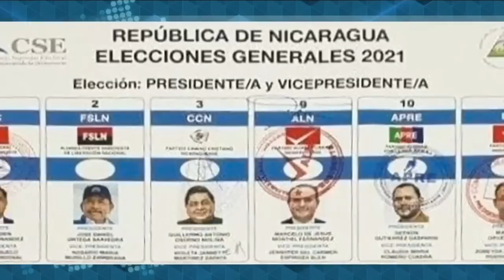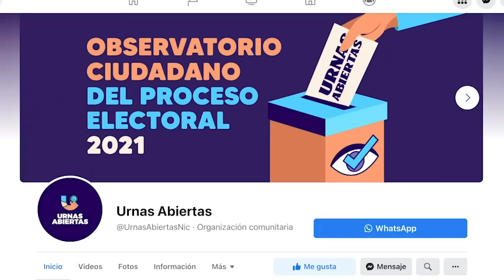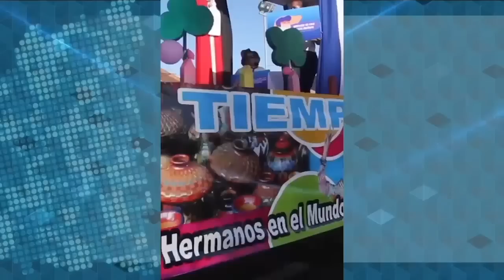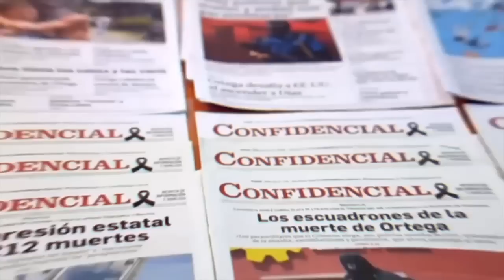Parlamento Europeo deliberará este martes: "no reconocemos las elecciones de Ortega”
La eurodiputada Soraya Rodríguez, electa por el partido Ciudadanos de España, es la promotora de una nueva resolución del Parlamento Europeo sobre la crisis política de Nicaragua, después de la farsa electoral del 7 de noviembre, que será debatida el próximo martes 14 de diciembre y sometida a votación, con sus enmiendas, dos días después.
Rodríguez explica los alcances políticos de esta resolución en la que, sin reconocer la legitimidad de los resultados de las votaciones en Nicaragua, proponen al alto representante de la Unión Europea para Asuntos Exteriores, Josep Borrell, que “utilice todos los medios a su alcance para incrementar las sanciones individuales, y denunciar la cláusula democrática del Acuerdo de Asociación entre Centroamérica y la Unión Europea”.